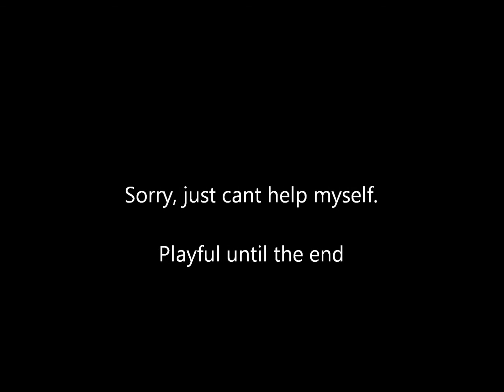Bespoke conservatory cleaned with wfp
hand built by a former musician of THE LONDON BALLET, cost 18k. for the self cleaning glass alone?
but as u can guess, bird shit don't jump off glass by itself. Etc, etc, etc.